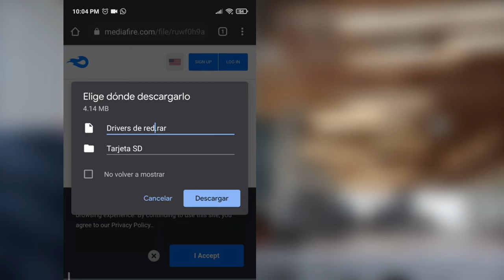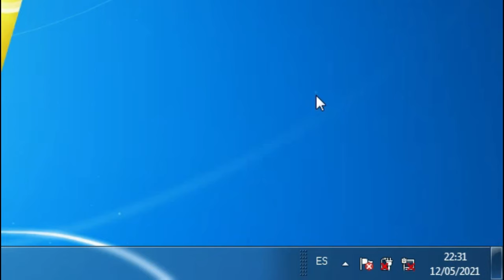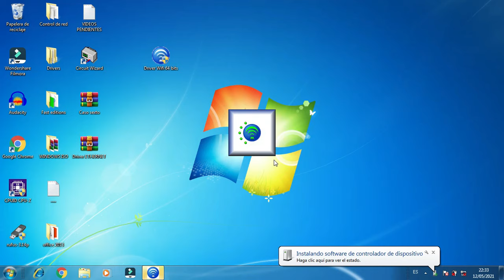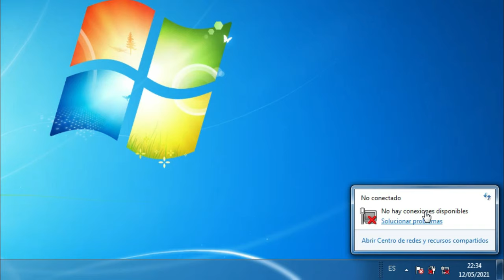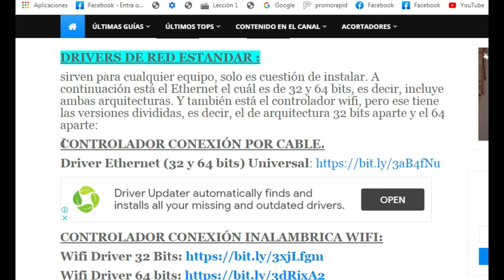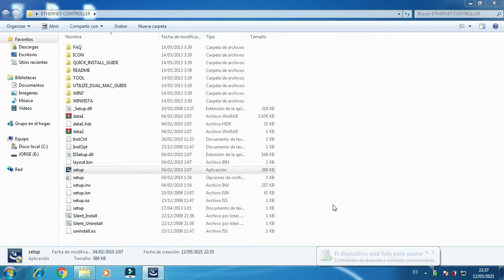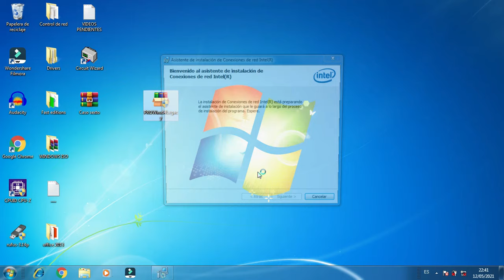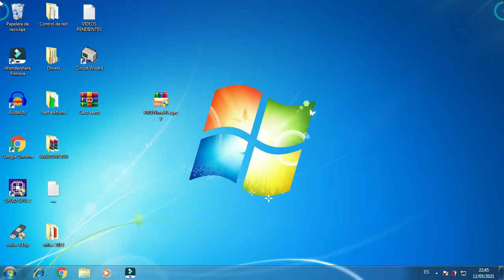Descargar e Instalar Driver de red WIFI/ETHERNET, controladores LAN/Inalámbrica WINDOWS 7 32/64 bits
Descargar e instalar Drivers de red wifi y ethernet para windows 7 32/64 bits controladores Lan e inalámbrica, Driver RED local y wireless WIFI para WINDOWS 7 Download-install network driver cable ethernet sin internet. Descarga e instala driver de red Wifi y Ethernet Windows 7 2025

En este vídeo te muestro como descargar e instalar los drivers de red wifi y ethernet local área network o cable de red para tu computadora de sistema operativo Windows 7. SIN PROGRAMAS Y SIN INTERNET.  drivers de red wifi y ethernet 2025.